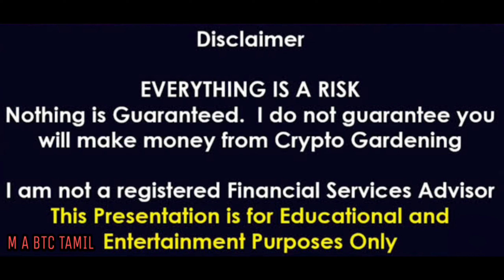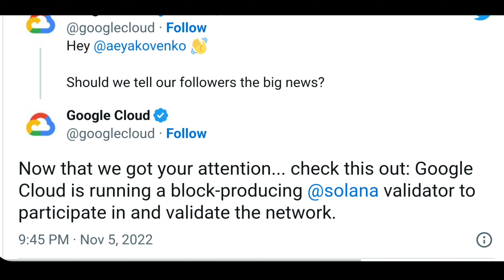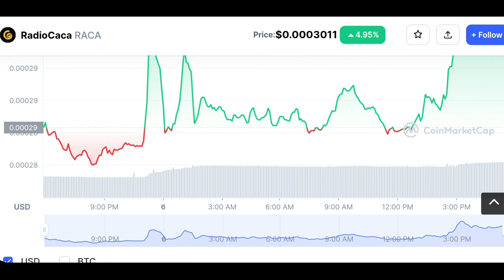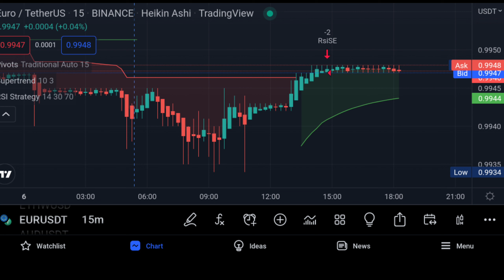DOGE COIN NEWS TODAY🔥RACA COIN PUMP SOON $🚀SOLANA $100Soon🥳FOREX TOMORROW PREDICITION📣M A BTC TAMIL👍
DOGE COIN NEWS TODAY🔥RACA COIN PUMP SOON $🚀SOLANA $100🥳FOREX TOMORROW PREDICITION📣M A BTC TAMIL👍

I have a Huobi Welcome Gift For You 700USD